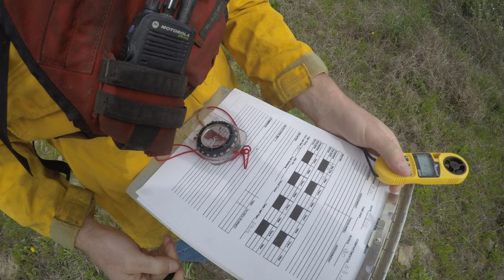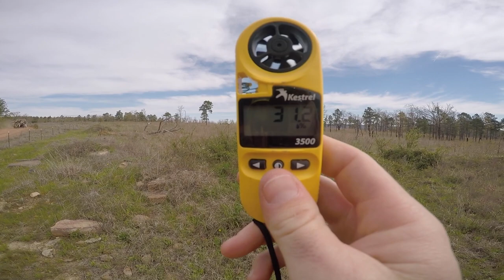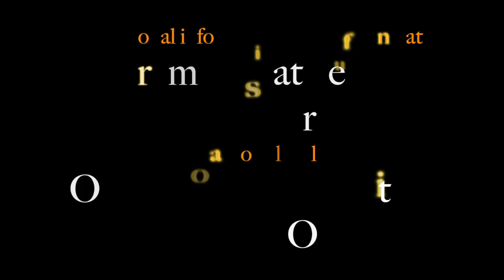Fire Weather Tools and Monitoring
It is essential to monitor weather conditions before, during, and even after a prescribed burn. Fire weather forecasts are useful in understanding large-scale condition changes, while on-site weather tools give more detail about on-site conditions when used appropriately.